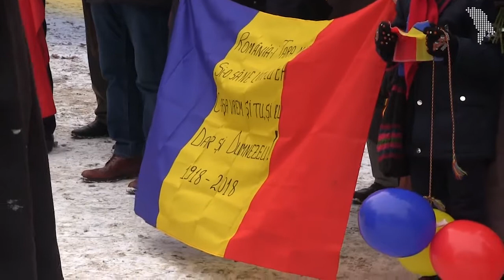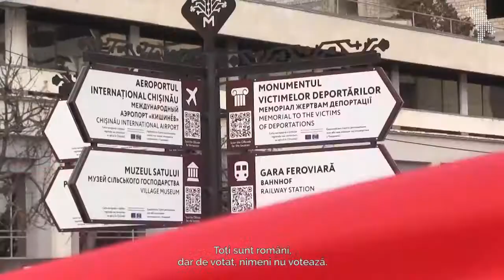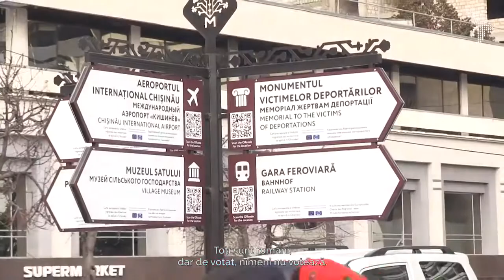Trei prieteni și o Unire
Trei prieteni și-o Unire. I-am găsit la Cimitirul Eroilor Români din Chișinău, sărbătorind Ziua Națională a României. Cum s-a văzut evenimentul la Chișinău, când va fi făcută unirea cu România și ce vor politicienii de pe ambele maluri ale Prutului, vedeți în reportaj.